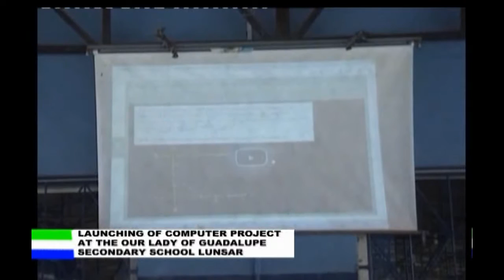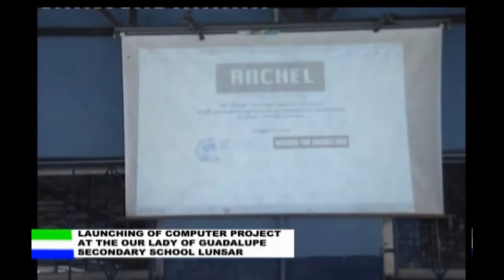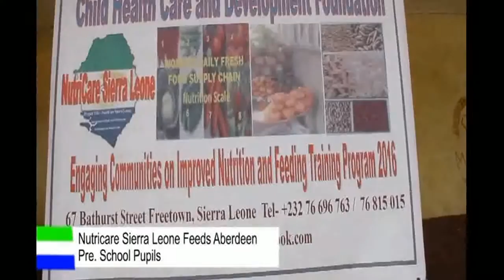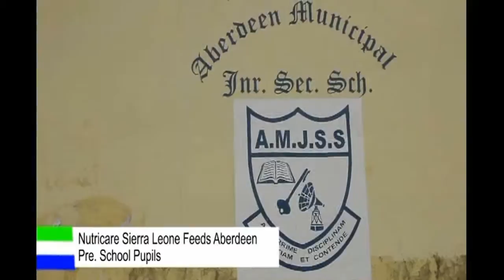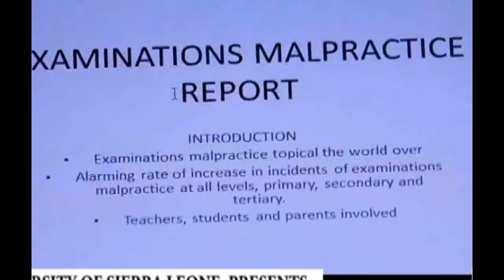NEWS HOUR WITH MBALU BANGURA @ 9PM 21ST JULY 2016